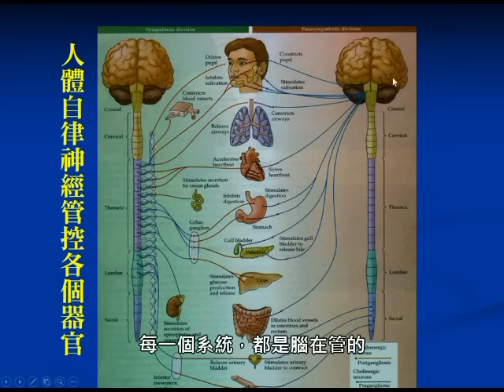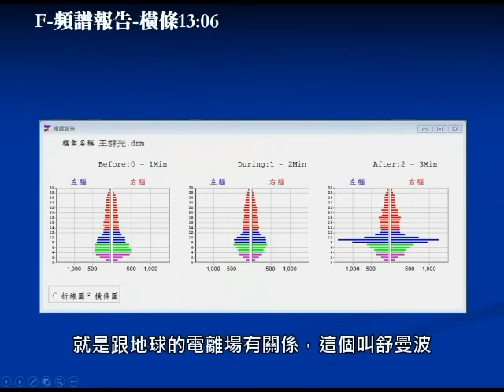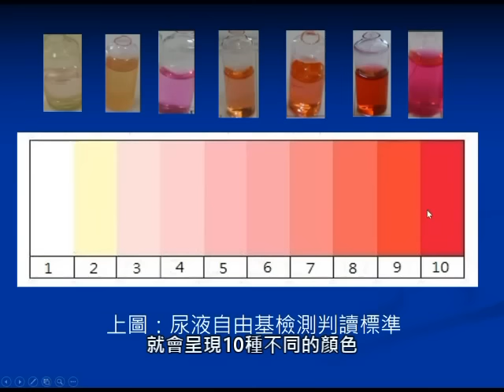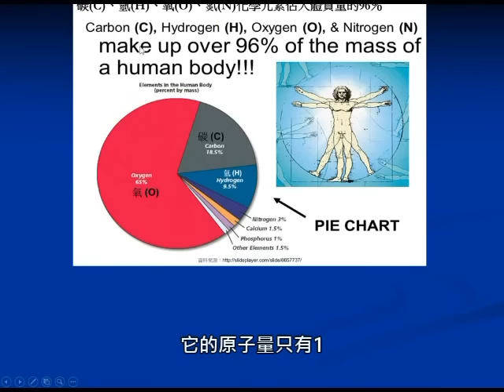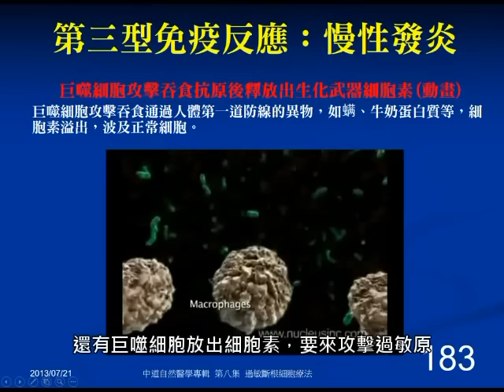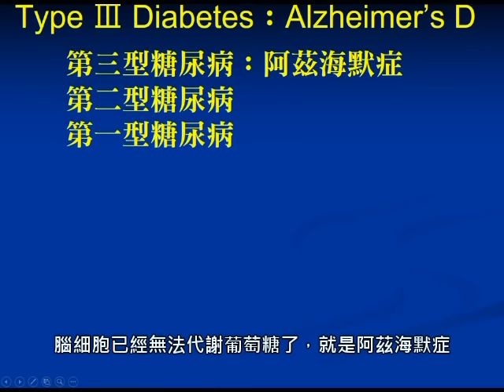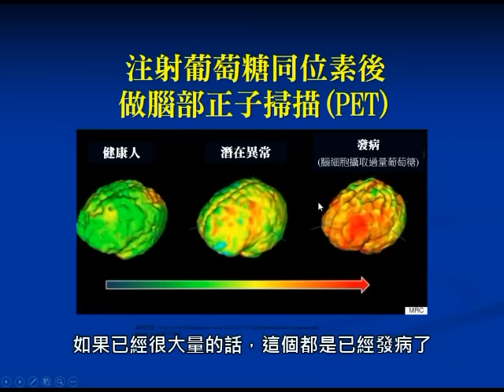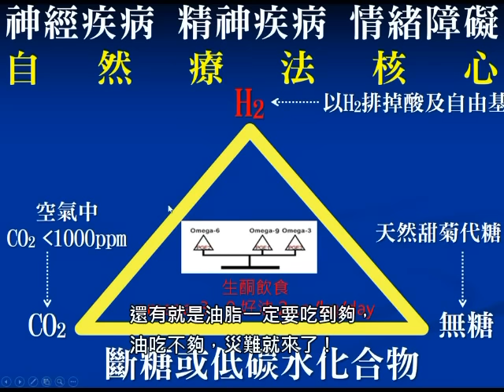神經疾病 精神疾病 情緒障礙(非藥物)中道自然醫學療癒法